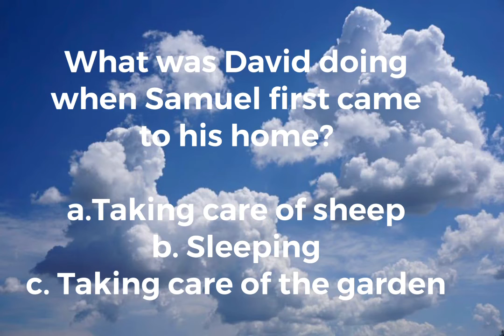"Test Your Knowledge" (Kindergarten Lesson 1)